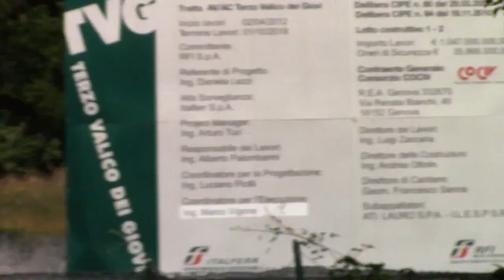Voltaggio cantiere del Terzo Valico deserto